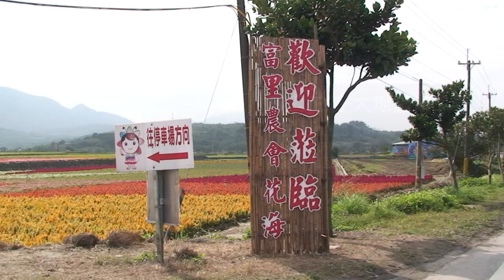花東花海季-富里花海